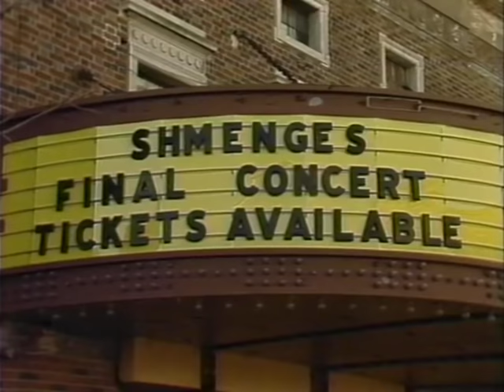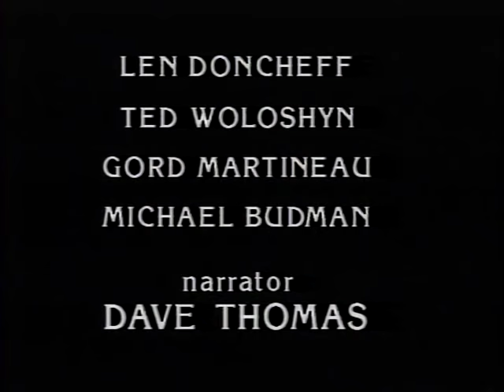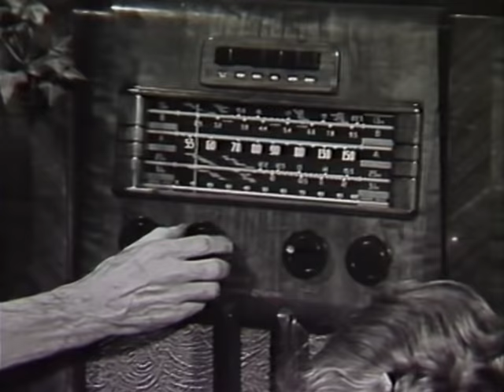The Shmenges: The Last Polka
I had this film on another channel, but I'm restructuring the content of that channel and this no longer "fit."

It's a great mockumentary from 1985 featuring the inimitable Shmenge Brothers from SCTV played by John Candy and Eugene Levy. It also features great appearances from SCTV regulars Rick Moranis, Robin Duke, and Catherine O'Hara with some fun narration from Dave Thomas.

If this is ever released on DVD, this video will be removed from YouTube.